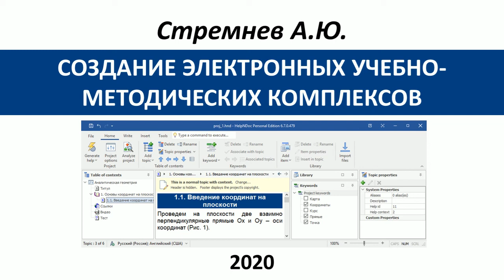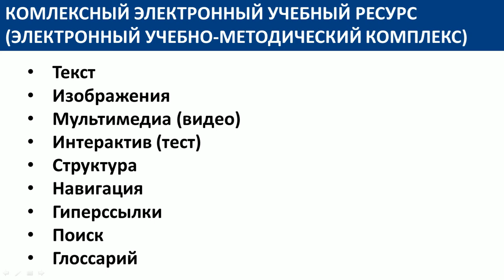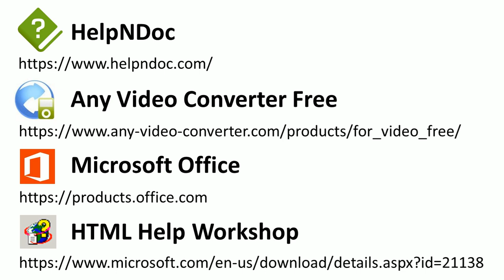Создание электронных учебно-методических комплексов. Введение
Сопроводительный материал (краткое руководство, список необходимых программ, исходные файлы для создания электронного учебно-методического комплекса, пример проекта с результатами)